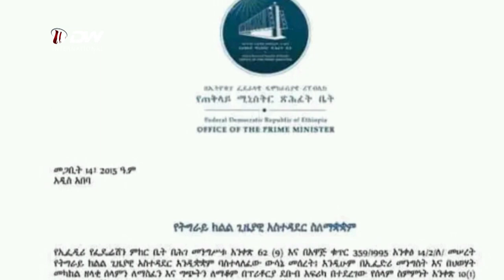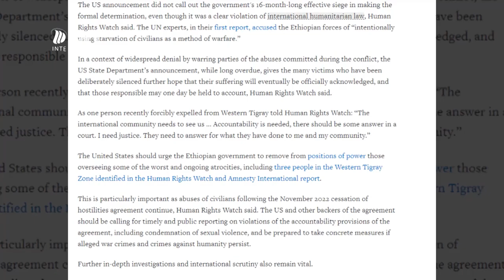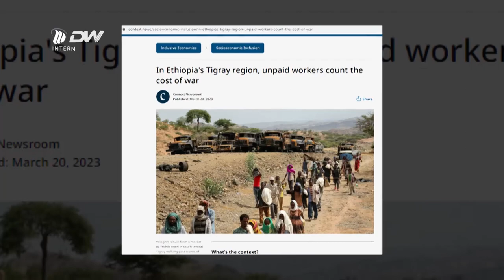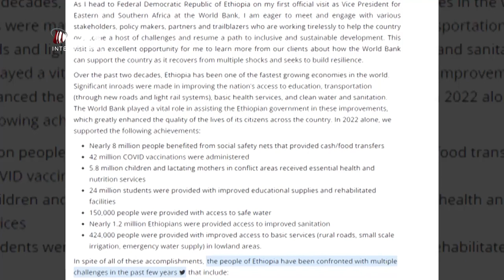DW TV NEWS ኣብ ዞባ ደቡብ ትግራይ ኣብ ልዕሊ ነበርቲ ይፍፀም ዘሎ ግፍዒ ተጋዲዱ ይቕፅል ኣሎ - ግዳያት